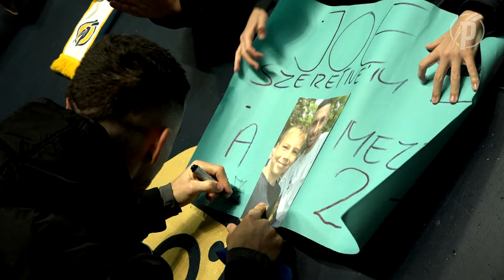Joe beváltotta ígéretét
Többen is pályáztak a szurkolók közül az MTK elleni meccsen gólig és gólpasszig jutó Nagy  Zsolt mezére, aki nem is tudott ellenállni a kérésnek. Gyertek legközelebb is, hátha más is sikerrel jár közületek!